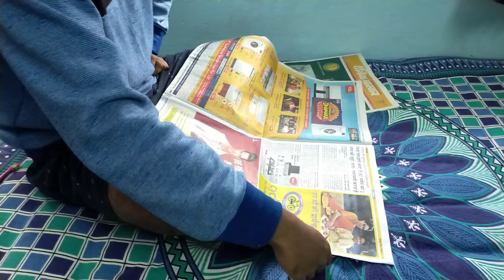💞Early Morning Routine💞OmG😳आज मेरे पति ने सब औरत को On📷क्या बोल दिया😡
This is Swati, I am maharastrian,  a full time vlogger, currently residing at Betul (MP). Friends this is like my dream come true for me. Because I connected with lots of people and I enjoyed to share my daily routine, beauty tips, Home décor tips, kitchen décor tips with everyone.
Best part of my vlogging is, I got lots of blessings and love from all my viewers.
I have nuclear family in which I have most caring Husband and sooo sooo adorable daughter.

My husband working as Junior Engineer in MP Electricity Board he has completed B.Tech in Electrical Engineering.

I had completed Diploma and Degree (i.e. BE) in Information and Technology and connected with you as a vlogger once again Thank you so much for your support. 

Early morning routine || Indian mom daily busy
Indian mom daily busy routine in lockdown
early morning routines
Indian blogging channel
Indian housewife daily life routine vlog
Indian middle class Hindi blog
daily hindi vlog 2020
everyday cleaning routine
Morning home cleaning routine
MP VLOGGER DHANVI
Early morning routine in winter
Early morning routine
early morning routine in India
Indian early morning routine